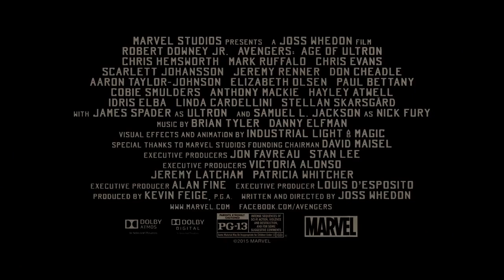Avengers: Age of Ultron (2015) Featurette - Car Stunt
Featurette - Car Stunt
Courtesy of: Walt Disney Studios Home Entertainment

Plot:
When Tony Stark tries to jumpstart a dormant peacekeeping program, things go awry and it is up to the Avengers to stop the villainous Ultron from enacting his terrible plans.

Director: Joss Whedon
Cast: Robert Downey Jr., Chris Evans, Mark Ruffalo, Scarlett Johansson, Aaron Taylor-Johnson, Hayley Atwell, Chris Hemsworth, Elizabeth Olsen, Idris Elba, Jeremy Renner, Tom Hiddleston, Samuel L. Jackson
Production & Credits: Marvel Studios
Distributors: Walt Disney Studios Motion Pictures
Country: Japan, USA